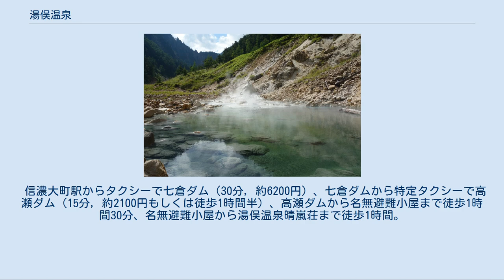湯俣温泉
湯俣温泉（ゆまたおんせん）は、長野県大町市平湯俣の高瀬渓谷にある温泉。
山小屋の晴嵐荘（せいらんそう）がある。
 また、現在は閉鎖されているが、晴嵐荘の対岸、高瀬ダムからの登山道沿いには、湯俣山荘がある。
 湯俣とは、高瀬ダムの上流、ダム湖の先の高瀬川沿いで、槍ヶ岳北鎌尾根を水源とする水俣川と、硫黄岳や鷲羽岳方面を水源とする湯俣川の合流点である。
 北鎌尾根や湯俣川方面の唯一の登山基地としての役割と共に、高瀬ダムの水源管理の一翼をも担っている。
 湯俣は、その名の通り、温泉が湧き出る場所であり、河原を掘れば露天風呂を作ることができ、噴湯丘の場所には手作りの露天風呂があり、野湯を楽しめる。
晴嵐荘の建つ河原の台地の近くには、機械掘りされた露天風呂が備えられており、入湯可能である。
晴嵐荘には内湯もあり。
 旅チャンネルの「野天湯へGo!」の第17回放送で山田べにこが訪れた。
 晴嵐荘から湯俣川の上流方面に少し行くと（徒歩16分）、国の地質・鉱物天然記念物の「高瀬渓谷の噴湯丘と球状石灰石」を見ることもできる。
1922年10月12日指定。
 下記、正規の登山道は竹村新道のみ。
 湯俣からは、野口五郎岳方面に伸びる竹村新道もあり、槍ヶ岳北面の登山の要衝となっている。
竹村新道は、湯俣からの登山道の中で、唯一、整備されて一般道として利用可能なルートである。
但し、上部には崩落したガレ場もあり、また急登ルートでもあるので、十分に注意が必要である。
 湯俣から、吊橋を渡り、湯俣川との合流点を、水俣川沿いの道をとって進めば、北鎌尾根に至るルートである。
但し、後述の伊藤新道と同様、かつては整備されていた上流の吊橋は落ち、一般道であった面影は全く見られない。
それは、千丈沢と天丈沢の合流点であり、北鎌尾根の取付きである千天出合（せんてんのであい）までの行程の方が、北鎌尾根よりも難しいと形容される程である。
 伊藤新道は、かつて存在した、湯俣から湯俣川に沿って遡上し、三俣山荘に至るルートである。
伊藤正一(1923年-2016年6月17日)により1956年開設された、途中、湯俣川に架かる5つの吊り橋が設置されていた。
当時は、三俣小屋、雲ノ平山荘への補給路の役割を果たしていた。
1983年以降は吊り橋などが崩壊して、沢登りの装備と経験が必要になっており、通常の登山道としては利用できない。
上部の三俣山荘から湯股川への降り口付近までは通行可能である。
 情報として第一吊橋跡上部左岸の大崩壊地は巨大な岩が崖上50m以上に渡って連なり、2009年段階では崩壊していなかったが2010年には崩壊し、流れが変わったため従来通行できた箇所が濁流の中になってしまった。
山と渓谷2010/8 P50では崩壊前の情報のため、川の中を通過しているが、現在は通過困難。
従ってここの通過は高巻きしたいのでロープが欲しい(下りは5m懸垂下降で通過可能)。
この場所の水流は激流の滝となっており、また右岸は切り立った岩壁であり、この崩壊地以外の通過は困難である。
リスクに対する覚悟と慎重な判断が必要なので一般登山者は近づくべきでない。
 信濃大町駅からタクシーで七倉ダム（30分, 約6200円）、七倉ダムから特定タクシーで高瀬ダム（15分, 約2100円もしくは徒歩1時間半）、高瀬ダムから名無避難小屋まで徒歩1時間30分、名無避難小屋から湯俣温泉晴嵐荘まで徒歩1時間。
高瀬ダムから距離は10km、標高差は150m（勾配1.5%）。